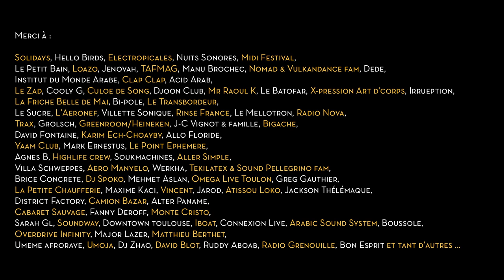MAWIMBI REPORT SAISON 2014 - 2015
L'aventure MAWIMBI continue grâce à vous tous.

Bilan en image de la saison 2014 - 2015. De l'amour, de la bringue, de la musique et de  formidables rencontres. Bref on vous aime !

Images : Mawimbi, Camille Savioz (Solidays)
Montage et édition : Clément Vincent

Musique : Mawimbi - Night Sun (ft. Jackson Thelemaque, Atissou Loko, Daniele Umeme)